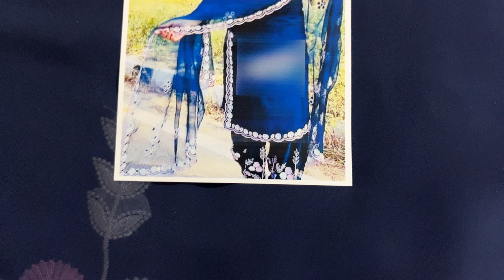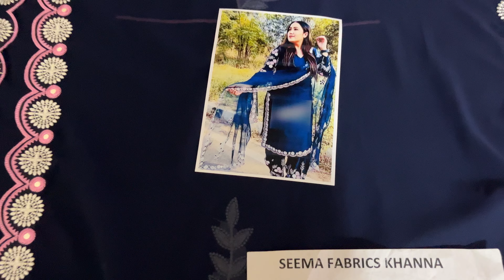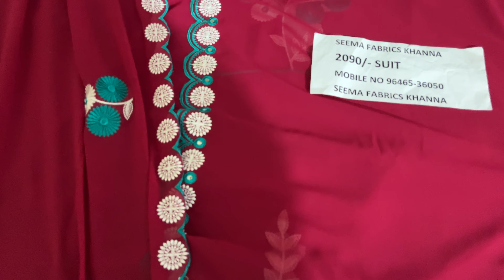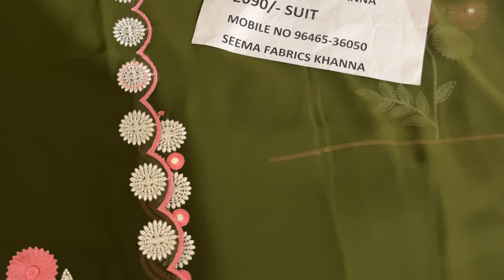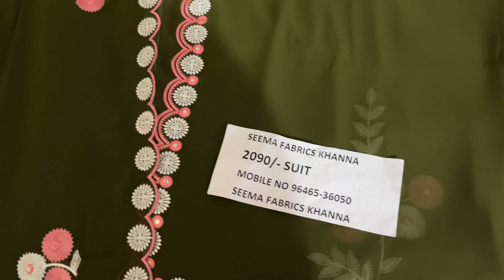20 March 2023 Premium Pure cotton designer suits seemafabricskhanna #9646536050